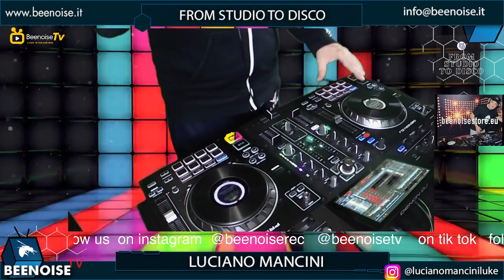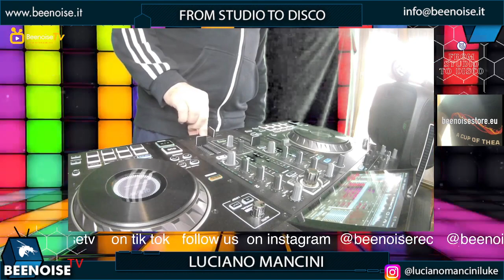From Studio To disco by Luciano Mancini ep. 89